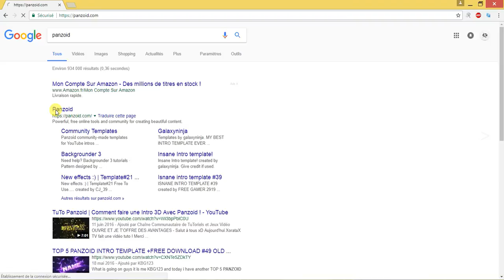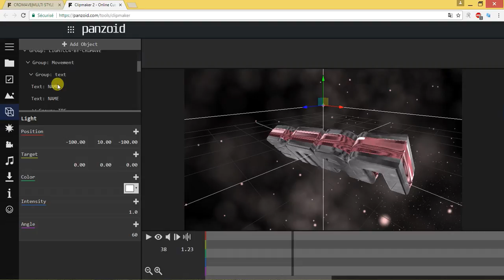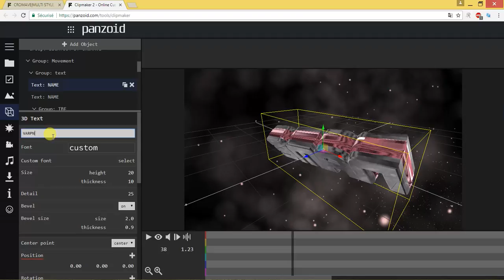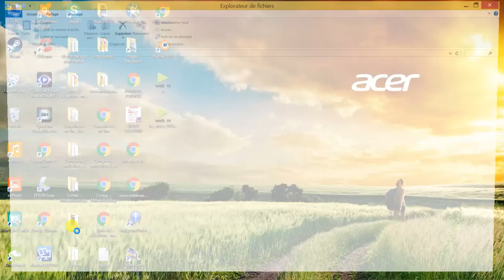COMMENT FAIRE UNE INTRO EN 5 MIN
7 € de réduction pour vous inscrire sur l’offre de votre choix à avec mon code « skyronexytbgamo7 »
300 points offerts sur ZappyDay – le site qui vous fait gagner plein de cadeaux facilement en cliquant